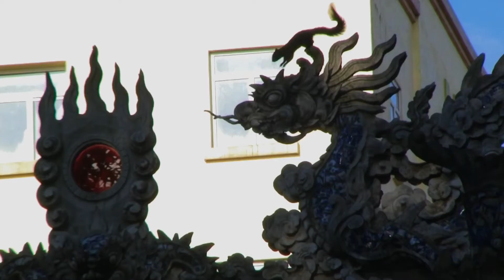22 DAYS IN VIETNAM - short documentary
Short Documentary about Vietnam
Camera, Editing, Music: Piotr Lipowiecki